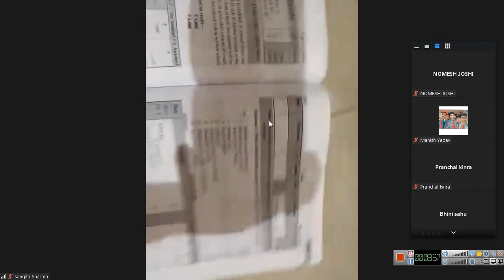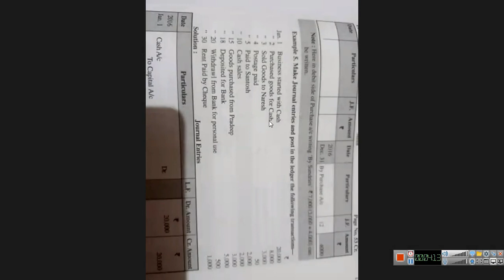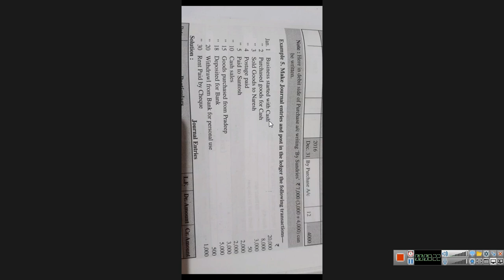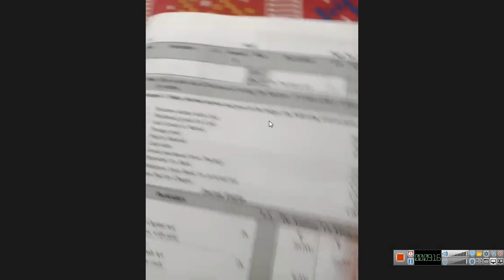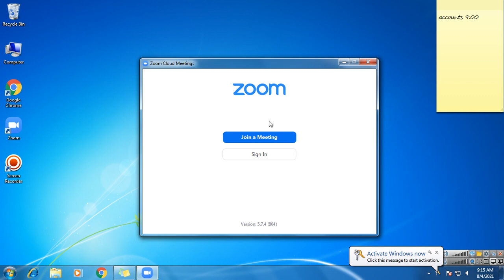class 11 accounts 2021 08 04 09;03;42